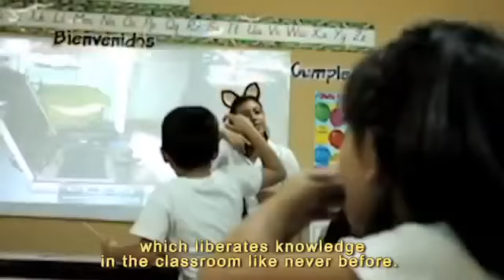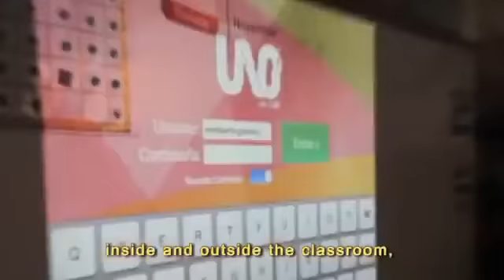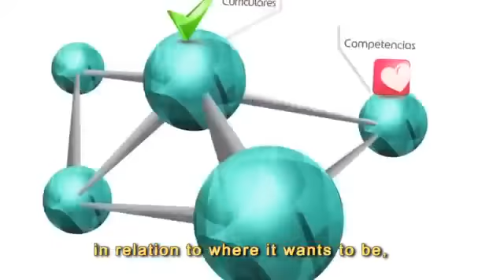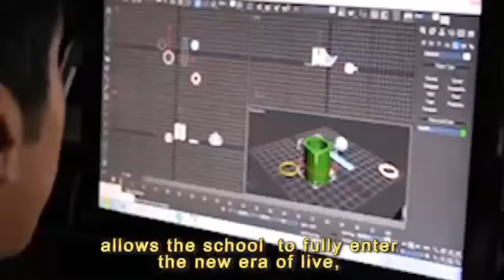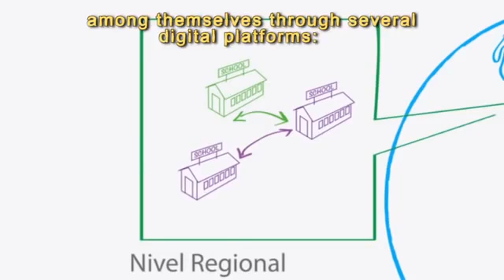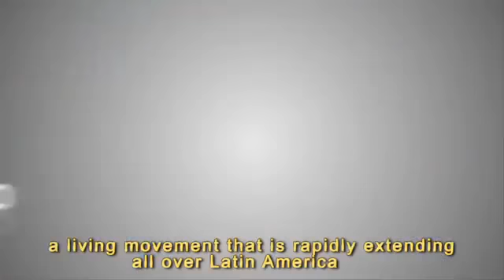UNO Internacional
¿Qué es UNO Internacional?